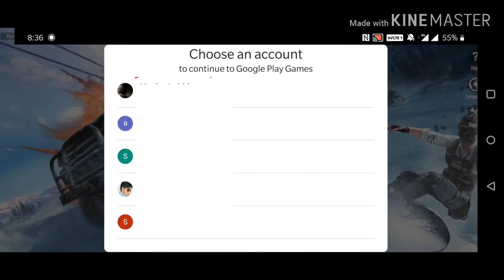Sorry for the LATE VEDIO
Thanq alpha bro
Spealy my bro UMAR thanq so much